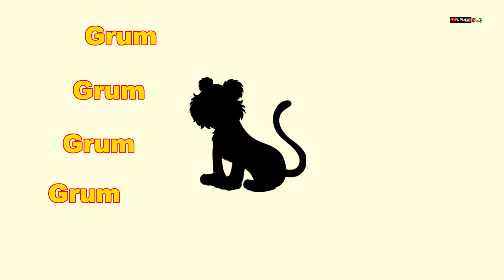Animal Sounds | Best Animal Sounds Song | Baby Song | Kids Song | English nursery rhythm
ABOUT: PUPU TV-ABC Kids education with fun :- This is an educational channel where we teach kids English alphabets, Shape and basic math through entertaining and phonic songs.

PUPU TV - ABC KIDS education with fun
cocomelon chuchutv supersimplesongs billionsurprisetoys #! pinkfong babyshark nurseryrhymes loolookids looloonurseryrhymes looloo kidsfuna2ztvnurseryrhymes & video

The Shape Song | Nursery Rhymes | Nursery Rhymes With Lyrics | Kids Song | English nursery rhythm

PUPU TV - KIDS education with fun